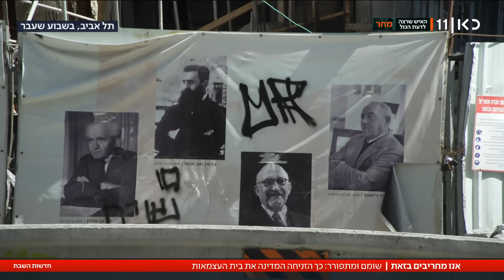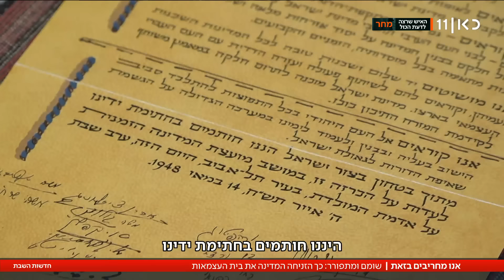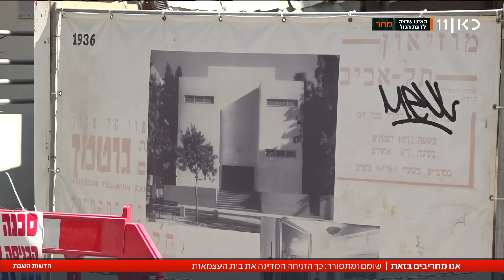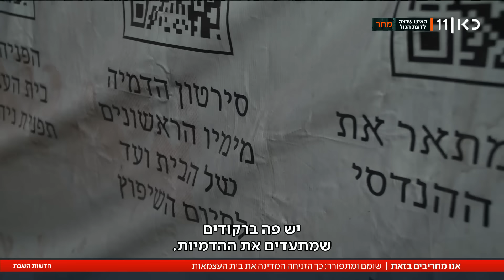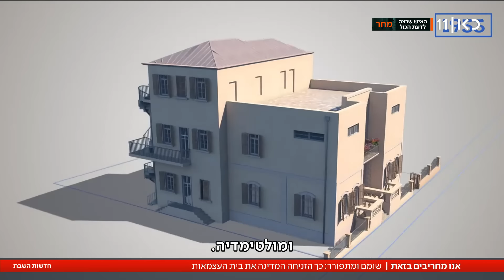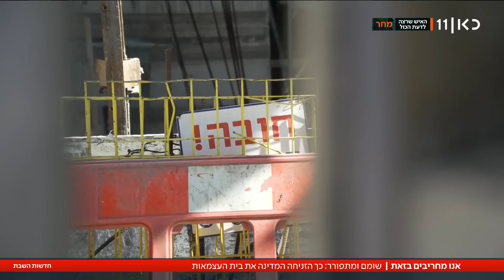אנו מחריבים בזאת: כך הוזנח הבניין שבו נולדה מדינת ישראל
כאן חדשות | מי אחראי לכך שהבניין בו נחתמה מגילת העצמאות עומד מוזנח ועזוב? בניין הכרזת המדינה ההיסטורי של מדינת ישראל סגור לשיפוצים כבר יותר מחמש שנים. שמונה חודשים שפועלים לא פקדו את המקום והאתר נעול. זאת כי עלות השיפוצים חרגה מעבר למתוכנן - והמדינה לא מוכנה לשלם את המחיר. הכתבה של אורייה אלקיים, מתוך חדשות השבת 25.05.24